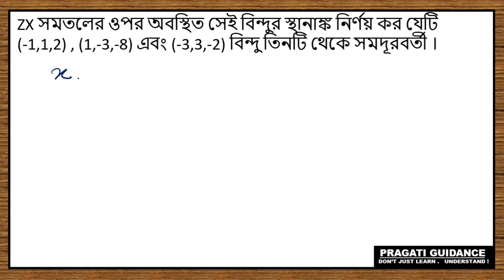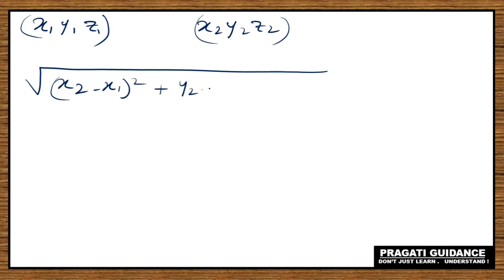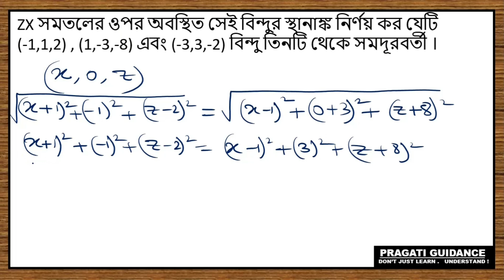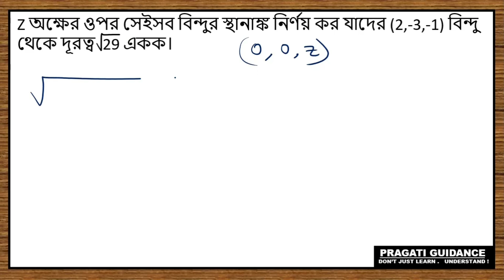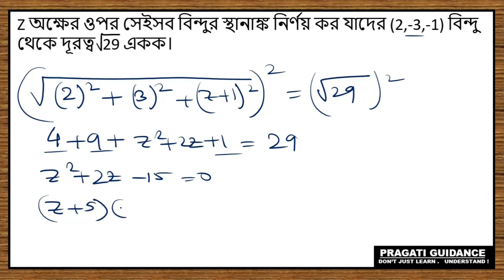3D Coordinate Geometry-ত্রিমাত্রিক স্থানাঙ্ক জ্যামিতি | Part-5 | Class 11 Mathematics S N Dey Solve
3D Coordinate Geometry-ত্রিমাত্রিক স্থানাঙ্ক জ্যামিতি | Part-5 | Class 11 Mathematics S N Dey Solve

3D Coordinate Geometry-ত্রিমাত্রিক স্থানাঙ্ক জ্যামিতি | Part-2 | Class 11 Mathematics S N Dey Solve